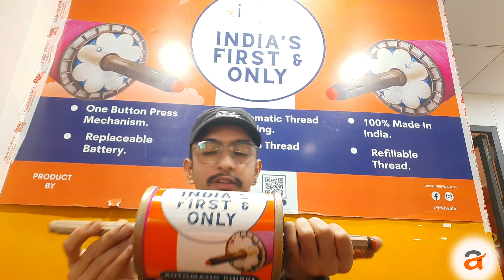કેવી રીતે બને છે ઓટોમેટિક ફિરકી 😳|| Automatic Firki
Automatic Firki 🔥 :
     આ વર્ષે ઓટોમેટિક ફિરકી ખૂબ જ ચર્ચા માં છે.
તો હું પણ પહોંચી ગયો આ ફિરકી ના કારખાને ને તમરા માટે આ નાનો વિડિયો બનાવી ને આયો છું .

વિડિયો ને લાઈક👍 કરો શેર⏭️ કરો ને ચેનલ ને સબ્ક્રાઈબ,🔔 કરવા નું ના ભૂલતા ❤️

⏭️India's First Automatic Firki
Location:  Jk industries ,109, ashtmangal estate,
                  Near Haripura Bridge, Civil Hospital
                  Road , Ahmedabad, Gujarat,380001

    In This year automatic Firki was very demanding So.. i am gone to this firki production House and made this video for you